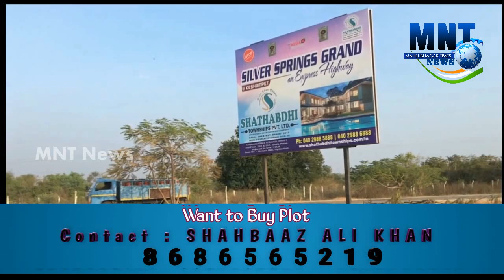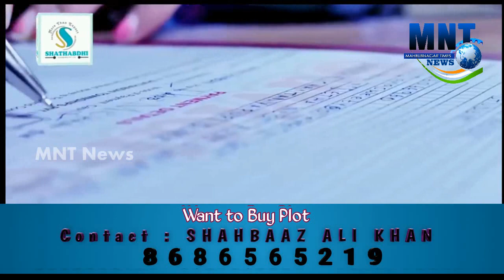COVID19|Union Government appreciates Telangana government's measures to contain Corona pandemic